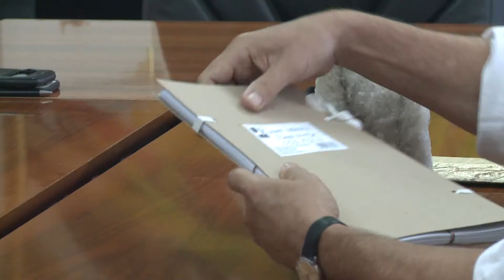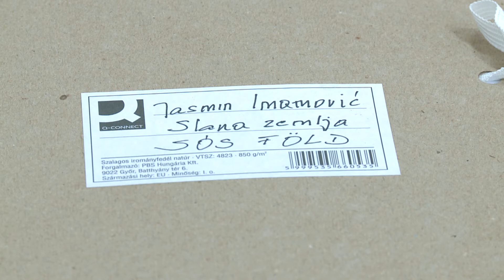Gradonačelnik Tuzle, Jasmin Imamović, upriličio prijem za gradonačelnika Pečuha, Pavu Zsolta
Gradonačelnik Tuzle, Jasmin Imamović danas je upriličio prijem za gradonačelnika Pečuha Pavu Zsolta. Tom prilikom je bilo riječi o saradnji ova dva grada, kao i dvije države, na kulturnom, ali i drugim nivoima.

Dogovorena su dva projekta, jedan o „Putevima soli“, a drugi o posvećenosti liku i djelu mađarskog istoričara njemačkog porijekla Lajoša Talocija.

Osim toga, prijatelji iz Pečuha su gradonačelniku Imamoviću, ali i svima širom Bosne i Hercegovine i Mađarske upriličili iznenađenje.

Više u video prilogu: